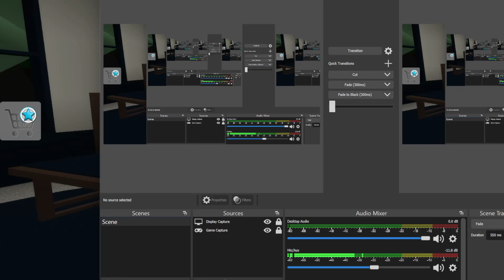SECRAT MONEY ROOM IN THE TOWNHALLL